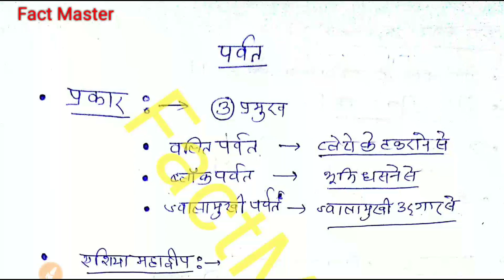पर्वत । Mountains । महत्वपूर्ण तथ्यों के साथ । शिक्षक भर्ती परीक्षा । 2019।